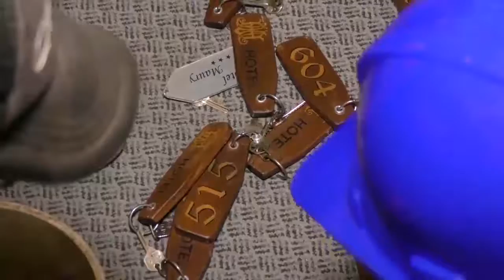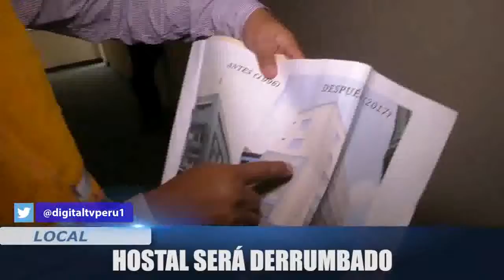HOSTAL SERÁ DERRUMBADO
LA GERENCIA DE FISCALIZACIÓN DE LA MUNICIPALIDAD DE LIMA DESALOJÓ UNA HOSTAL UBICADA EN EL CERCADO DE LIMA, LA INTERVENCIÓN SE REALIZÓ PORQUE PRESUNTAMENTE HABRÍAN CONSTRUIDO DOS PISOS ILEGALMENTE.